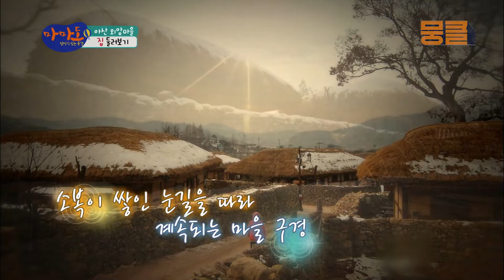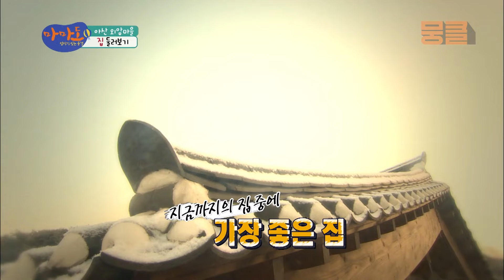아산 외양마을에서🌈 마마들의 외국인 친구 만들기!👫[엄마가 있는 풍경 마마도 EP17-2]┃KBS 140116 방송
아산 외양마을에서🌈 마마들의 외국인 친구 만들기!👫

*　엄마가 있는 풍경 마마도는 매주 화요일에 만날 수 있습니다😊

프로그램 속 뭉클한 내용과 함께 하고 싶다면